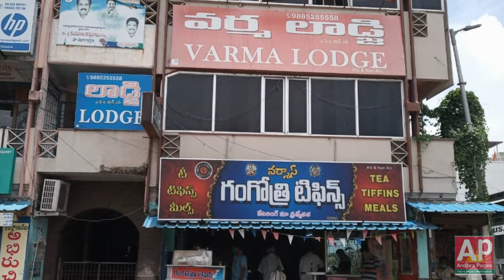G +3 Commercial Building For Rent at Sarpavaram Junction, Kakinada.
Landmark: Beside Indian Oil Bunk.

Property Details: G +3 Commercial Building For Rent Near Sri Venkateswara Swamy Temple, Sarpavaram Junction, Kakinada.

Property Age:  Around 5  Years

Facing: West / North

Total Area: 10000 Sft

Expected Rent: Price On Cal

G +3 Commercial Building For Rent

Ground Floor : 2500 Sft - Open Hall

First Floor: 2500 Sft - 11 - Rooms

Second Floor: 2500 Sft - 11 Rooms

Third Floor: 2500 Sft - 6 Rooms

Total 27 Rooms - Fully Furnished with attached Bathroom.

Fully Commercial Area

Owner Name: A. Kalyana Varma

Note: This property is best suited for banks, offices, financials, service centers, hospitals, scanning centers, showrooms or Any Commercial Business Purpose Intent units.